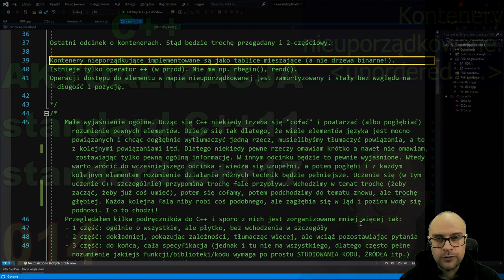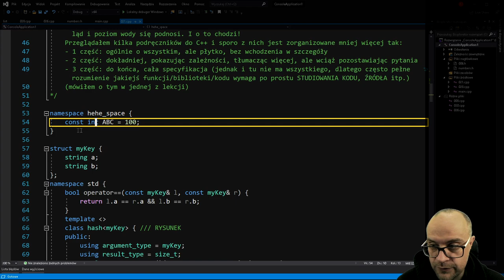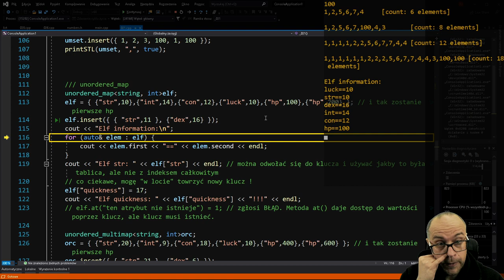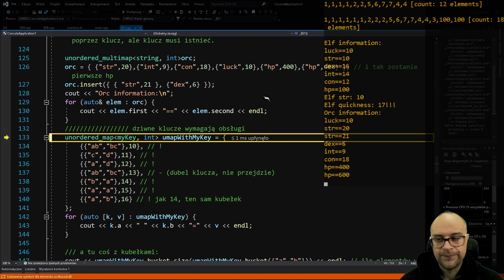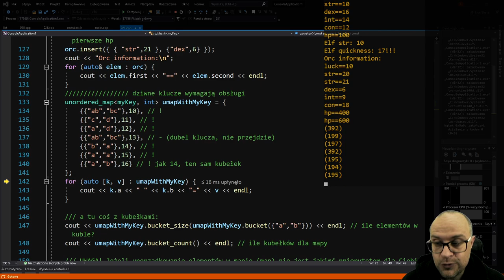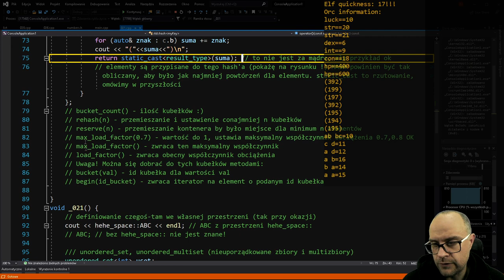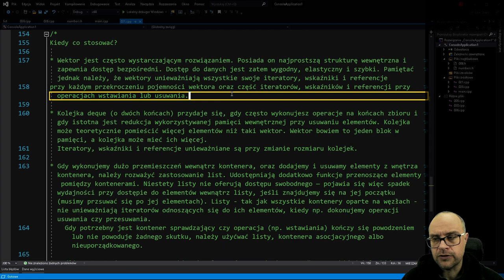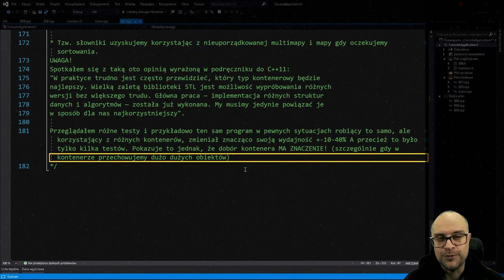C++ Aktualizacja. Odc. 14. Kontenery nieuporządkowane.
unordered_set, unordered_map i ich wersje multi, oraz podsumowanie
do czego wykorzystywać kontenery?